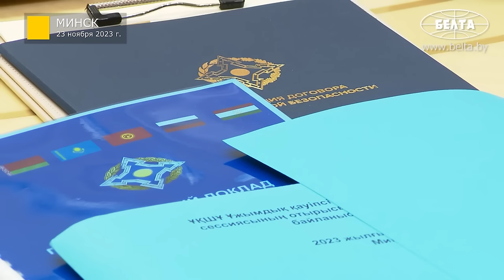В чём Лукашенко абсолютно не сомневается? // "Вы же понимаете, что не мы в этом виноваты!" | НОЯБРЬ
Почему Беларусь вернула себе ядерное оружие? Что не так в поведении Армении? Нужна ли белорусам вторая АЭС? Как далеко зашли двойные стандарты Запада? Беларусь может сама себя обеспечить оружием?

Главные заявления Президента Беларуси за ноябрь в проекте "В теме" разбирают доктор военных наук, профессор Николай Бузин и аналитик Белорусского института стратегических исследований Юрий Ярмолинский.

СМОТРИТЕ В ЭТОМ ВЫПУСКЕ. КОРОТКО:

00:00 Лукашенко: Кому посылали сигнал? Не только Беларуси! // Про упрёки из-за ядерного оружия;

01:12 "Как элемент сдерживания!" Когда стало понятно, что Беларуси нужно ядерное оружие?

02:46 "Практически каждый день на сопредельной территории шёл самолёт-разведчик!"

03:48 "Тогда было просто и ясно!" // Про наступательную группировку и оппозицию;

05:04 Что было главным сдерживающим фактором?

05:32 "Тренд продолжился!" // Про попытку госпереворота в Беларуси и польские танки;

06:34 "Россия пошла навстречу!" // Про решение Лукашенко;

07:23 "Прежде всего ИХ проблема!" // Лукашенко про партнёров по ОДКБ, которых "штормит";

08:08 "Никто этого не драматизировал!" // Отказ Армении – демарш?

08:41 У Армении ещё есть шанс реабилитироваться?

09:08 "Оно выглядит несколько странным!" // Как ведёт себя Армения?

09:46 "Думающие люди вывод делают!" // Что делал Пашинян во время Саммита ОДКБ в Минске?

10:55 "Кризис в отношениях с Арменией решать придётся!"

11:39 Лукашенко: Наконец-то вы поняли, что ЭТО надо!

12:37 Зачем нам вторая АЭС?

13:04 "Почему наша страна должна отказываться от самого перспективного источника энергии будущего?"

15:17 "Даже саудиты сегодня рассматривают альтернативу в разработке атомной энергетики!"

16:12 Насколько защищена Белорусская АЭС и сколько газа мы уже заместили?

17:22 "И сама Литва закупает электроэнергию из-за границы!" // Про Игналинскую АЭС и совершенный источник;

18:42 Лукашенко: Я в этом абсолютно не сомневаюсь! // Про отношения с соседями;

19:59 "Это реалии!" // Про латышей, которые когда-то уехали, а потом вернулись;

20:56 Жители Балтии пользуются белорусским безвизом?

21:39 "Не случайно Президент, как он говорит, вбрасывает…" // Как сильно вырастет потребность в электроэнергии?

23:40 Лукашенко: Всё, что только можем заказать на наших предприятиях, надо заказывать!

25:03 "Эта задача поставлена уже десятилетия назад!" И она выполняется?

25:46 Почему так важно производить своё оружие?

28:06 "У нас есть всё, кроме авиационной промышленности!"

30:57 "Создано по указанию главы государства!" // Про систему стрелкового оружия;

31:25 А какими образцами вооружения белорусы могут гордиться?

32:26 "Нам говорили: Вы куда лезете?!" // Про ракетные установки;

33:26 "Для Госвоенпрома это определённый подвиг! В мирное время!" // Про РСЗО "Полонез";

34:11 "Мы всё это делаем самостоятельно!" // Про беспилотники и политическую волю;

35:13 "В одной линейке с лучшими противотанковыми средствами в мире!" // Про РПГ "Сапфир":

36:25 Военпром Беларуси может полностью обеспечить безопасность?

36:57 "Мы сегодня начинаем собственное производство боеприпасов!"

38:08 Лукашенко: Надо разобраться в той политике, которую Сербия проводит в отношении Беларуси!

39:21 "Президент сел в самолёт и полетел на войну!" // Про особую эмоцию в тезисах Лукашенко;

41:38 "Мы для него не приоритет!" // Про торговлю с Белградом;

43:00 "В Сербии достаточно сильные интересы Китая!"

43:44 Лукашенко на "Кристалле": В одну корзину яйца класть не надо!

44:43 "Процесс, которым владеют очень немногие государства мира!"

45:55 "Достижение в том, что он это не отдал, а сохранил!"

47:40 Про бриллианты из Африки;

49:23 Лукашенко: Больше беспокоит охватившее мир предчувствие глобальной катастрофы!

50:39 "Чего стоят только недавние заявления!" // Про райский сад, джунгли и двойные стандарты;

51:53 С Ближнего Востока начнётся большая война?

52:51 "Иран может поддаться соблазну!" // Про ядерные программы;

54:06 Перемирие не решит проблемы?

54:31 Лукашенко – Рахмону: Вас там с юга подогревают постоянно! Знаю, что непросто!

55:11 "Не может функционировать, закрывшись исключительно в своём мирке!" // Про готовность договариваться;

56:54 "Это стагнирующий регион!" // Про Европу и её дружбу;

58:10 На чём надо строить мир?

59:47 Лукашенко: В Зимбабве сегодня рады, что они накормили, наконец-то, хлебом людей!

1:00:33  Про торговлю с Африкой;

1:01:53 "У нас дефицит!" Кто будет реализовывать африканскую стратегию?

1:02:46 Что надо было сделать "позавчера"?

1:03:23 "Покрывает практически весь континент!" // Про частные военные компании Китая в Африке.

За предоставленную локацию для съёмок благодарим "Президент-Отель".